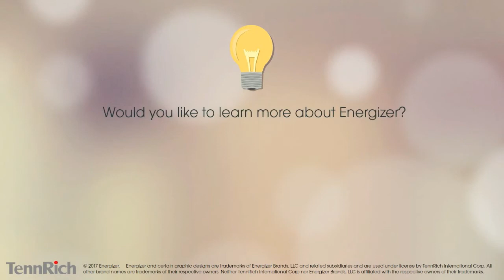Pin sạc dự phòng Energizer 10,000mAh UE10009 - happystores.com.vn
Pin Sạc Dự Phòng Energizer 10000mAh UE10009 được thiết kế bọc da độc đáo và sang trọng đem đến sự thoải mái khi sử dụng. Chất liệu da còn giúp pin sạc của bạn được bảo vệ cũng như việc giảm thiểu va chạm khi rơi rớt giúp sạc dự phòng khó có thể bị hư hỏng.

Bên cạnh đó, pin còn tích hợp 4 đèn LED báo dung lượng pin rất tiện dụng, bạn có thể dễ dàng kiểm tra lượng Pin còn lại và sạc khi cẩn thiết để có thể chuẩn bị năng lượng cho những chuyến đi xa.